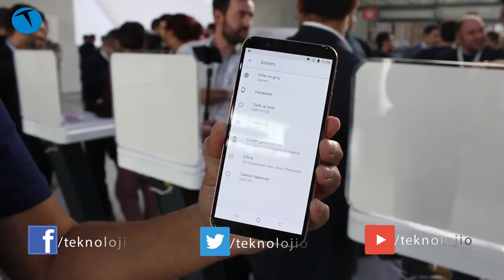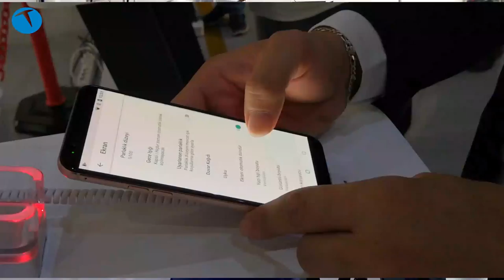En iyi kameralı yerli: General Mobile GM 9 Pro ön inceleme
Bugün tanıtılan General Mobile GM 9 Pro cep telefonunun genel özelliklerine hızlı bir bakış attık. Türkiye'de üretilen bir telefon olan General Mobile GM 9 Pro, sektör tarafından kabul gören DxOMark testine de girdi. Telefon fotoğrafta 91, videoda ise 90 puan alarak ortalama da 90 puanla DxOmark listesine girdi.

Kamerası ile iddialı bir model olan General Mobile GM 9 Pro, Android One platformunun üyesi bir cihaz.

Videoda etrafta yer alan farklı kablosuz mikrofonların frekansları karıştığı için zaman zaman cızırtılar yer alıyor. Bu durum için siz izleyicilerimizden özür diliyoruz.

Yakında test merkezimize de gelecek olan telefonun detaylı inceleme yakında adresinde.

General Mobile GM 9 Pro teknik özellikleri

AMOLED 18:9 6.01 inç FHD+ 2160 x 1080 piksel ekran
Qualcomm Snapdragon 660 işlemci
4 GB RAM + 64 GB depolama
Dual kamera teknolojisini destekleyen ana kamera
12 + 8 Megapiksel f1.8 1.2 numetre piksel boyutu
8 Megapiksel FF , f2.0, Portre Selfie
Hem ön hem arka kamerada 4K video desteği
VolTE desteği
Wi-Fi 802.11 a/b/g/n/ac
Dolby Vision HDR desteği
Android One desteği
Android 8.1 ile geliyor
Android 9.0 Pie gelecek
Parmak izi sensörü
Dahili FM Radyo alıcısı
5Ghz and 2.4 Ghz dual band desteği
3800 mAh pil
2899 TL

Bu içerikleri de izleyebilirsiniz:

İncelemeler

Röportajlar

Nasıl yapılır?

Kutudan çıkıyor

Otomobil

Oyun inceleme